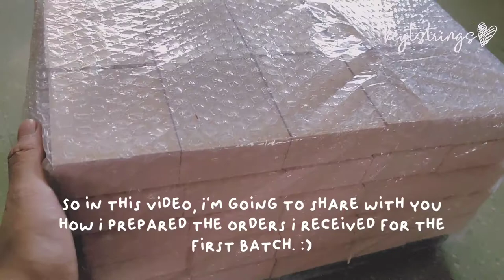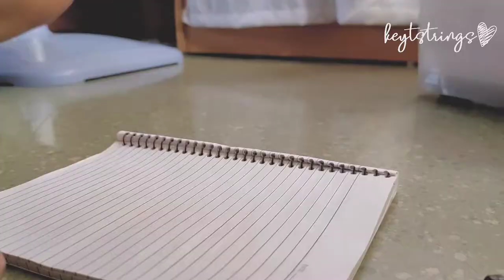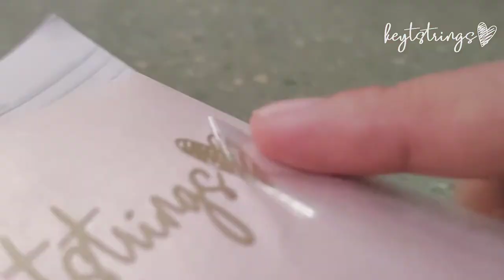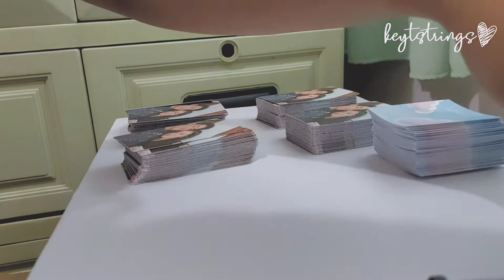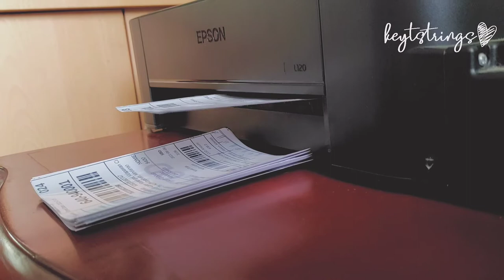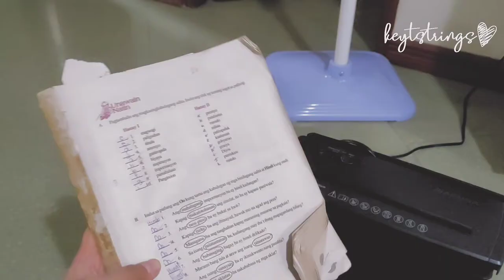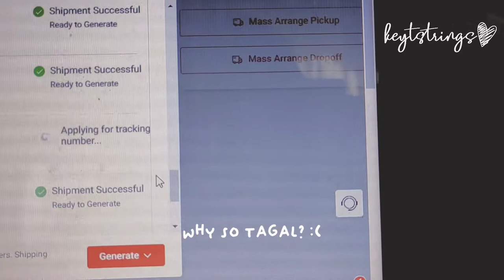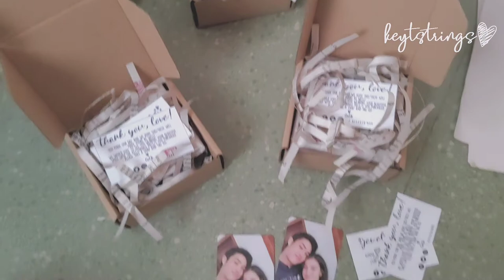✨ studio vlog 001: donbelle "first selfie" necklace (first batch) | small business | philippines 🖤❤️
Hi, loves!

Welcome to Keytstrings's first entry in our digital diary! 😁

In this vlog, I'll be sharing with you how I spent almost a week on preparing, packing, and shipping out the first batch of the donbelle "first selfie" necklace by keytstrings for bubblies.

It has been fun filming this and interacting with the Bubblies on Twitter! 🥺 Super cuties! 💖

Above all, elegance,
Ate Cath 💘✨

keytstrings

keytstrings

keytstrings

keytstrings

☁️ Product mentioned in this vlog

☁️ FAQs
Nationality: Filipino 🇵🇭

Production 📺
Cam 📹: Xiaomi Redmi Note 9 Pro